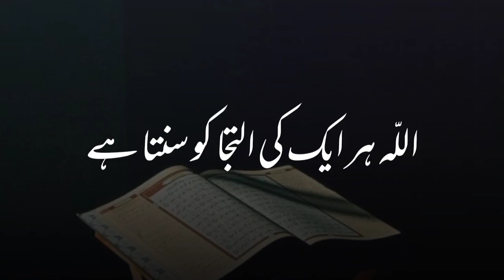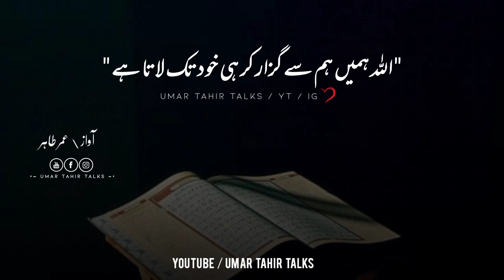Wo Har Aik Ki Iltaja Sunta Hai | Motivation | Inspiring | Healing | Umar Tahir Talks